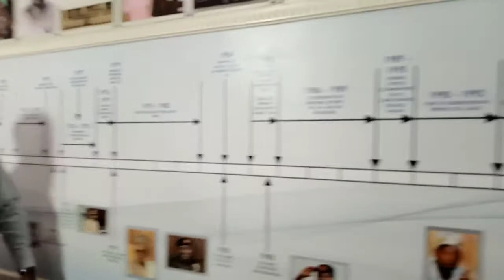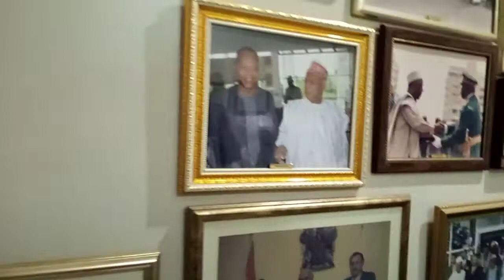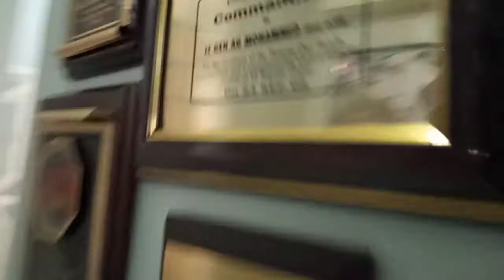Mai martaba sarkin zazzau MALLAM AHMED NUHU BAMALLI ya Ziyarci laburarin general Aliyu Gusau A Garin